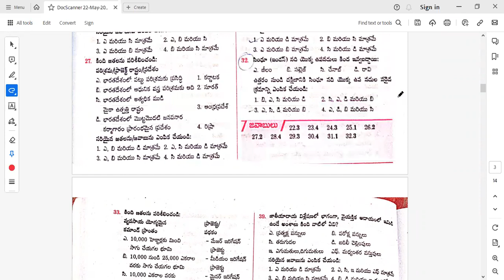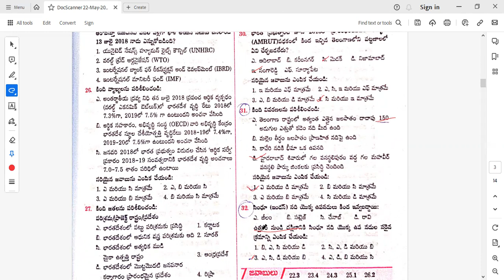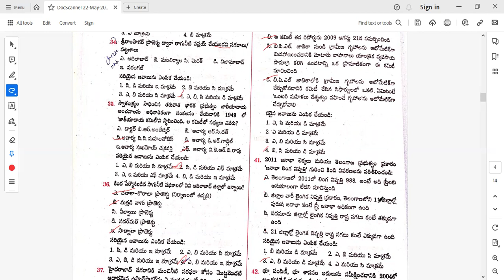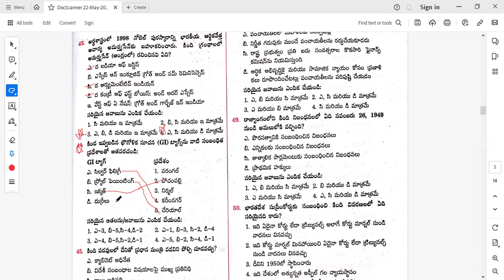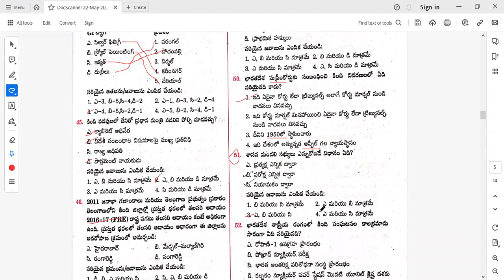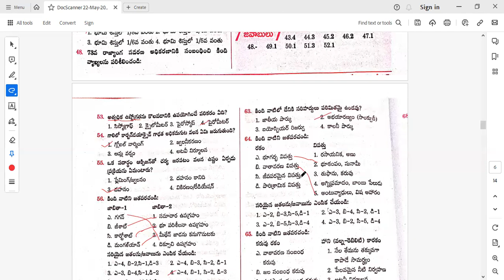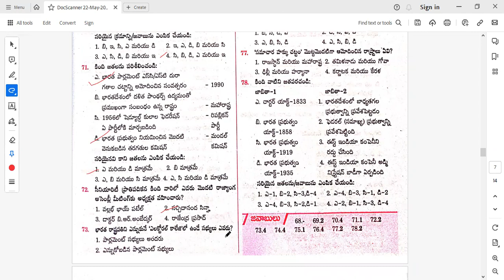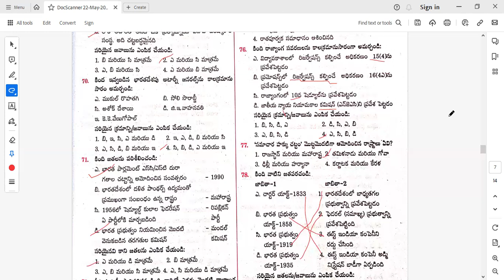Group-4 Previous paper part-2| TSPSC Group 1,2,3,4 imp bits || Model Paper group-4